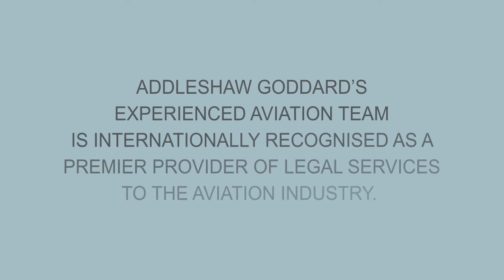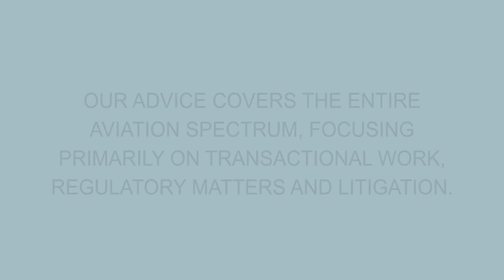Tourism in Scotland is booming thanks to new direct flights between Edinburgh Airport and Beijing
Chinese tourism has been growing by 40 per cent a year, and now there’s a direct route between Beijing and Edinburgh which we're delighted to have played a role in. This opens up opportunity for businesses too, says Edinburgh Airport’s CEO, Gordon Dewar.